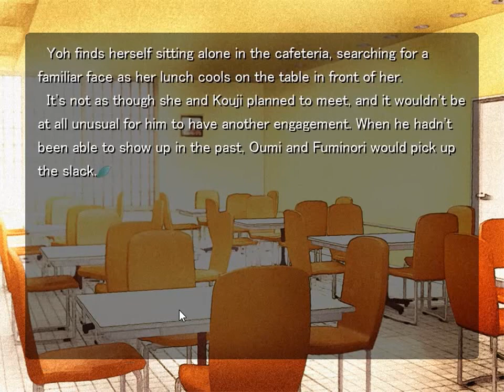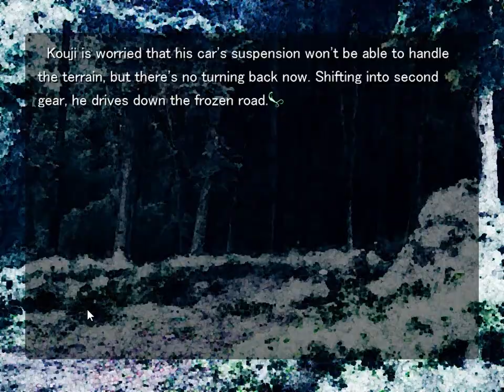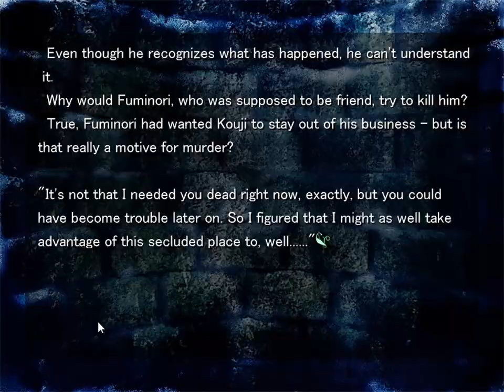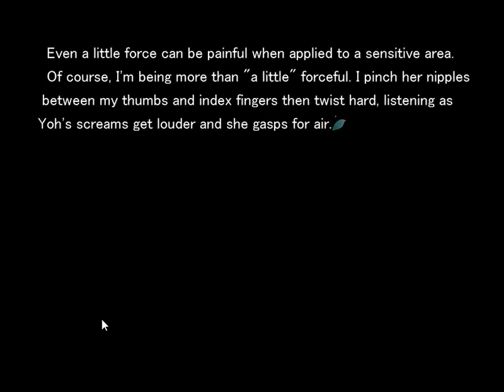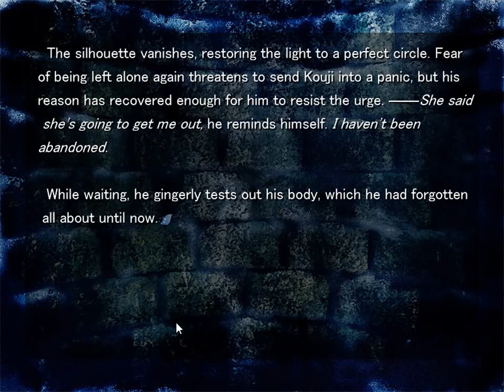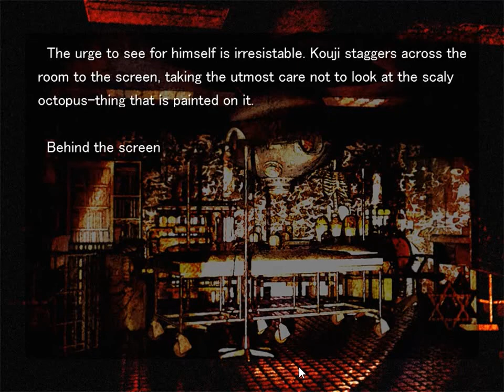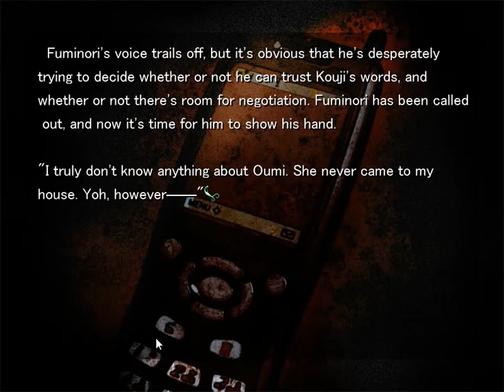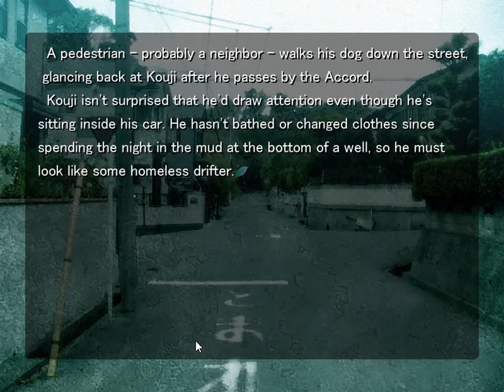Saya no Uta (PC) - Part 2: Don't need it anymore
After defeating Goku and Nightmare Geese at Howard Tower, Saya started feeling sick. I asked Gaudie what could be the reason, and she replied saying that she doesn't know and that I should let the girl rest. Just then Dr. Venom contacted me, telling me to return to base ASAP. I set autopilot to planet Gradius, and then while en route, I asked Gaudie another question - what would have happened if Fuminori didn't need his old senses anymore? She projected a theoretical set of sequences that would have revealed the answer.